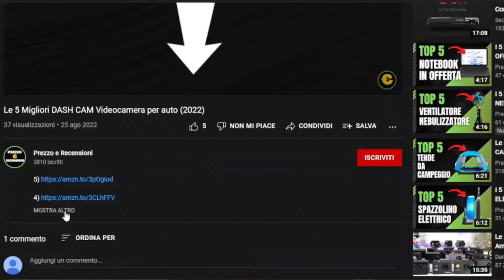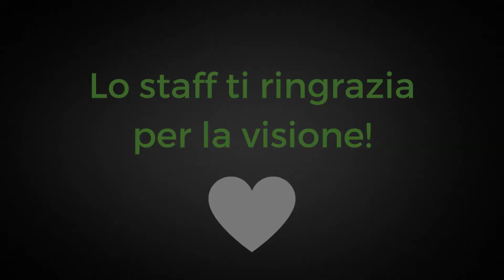I 5 Migliori tipi di ALBERO DI NATALE CON LUCI (2023)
3)Evergreen Classic

In questo video vediamo i 5 migliori tipi di albero di natale con luci.